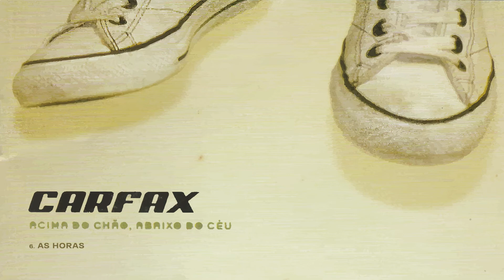Carfax | As Horas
As Horas

Não pensar em nada e não ter medo de mudar
Tudo que foi feito e aprendido no caminho até chegar aqui
Tudo é uma questão, fácil de entender
Que pra conquistar algo no caminho certamente algo também vai se perder
Me diz, onde é que estão
As minhas palavras pra no final
Eu tentar te convencer
Que as horas passem e não me enganem mais sobre você e sobre mim
Que as horas me enganem e não passem mais tão rápido

Ontem mesmo eu falei sobre o tempo pra você
Que enquanto você dorme ele passa e não há nada que faça ele parar

Pra toda vez ter que acordar
Pra nunca mais ter que fugir
Pra não fazer o tempo parar
E colocar cores aqui.

Fábrica Music
Produção Executiva: Pablo Lopes e Gerardo Lopes
A&R Fabrica Music: Marcílio Moura

Fabrica Music é a facilitadora artística do Fábrica Estúdios